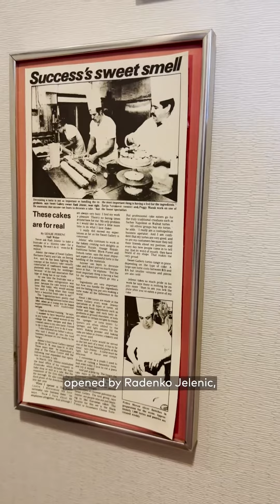Sweet Gallery is Toronto’s decades-old European bakery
Sweet Gallery is Toronto's long-lasting bakery for delicious traditional desserts and pastries. You can visit Sweet Gallery at 350 Bering Ave blogto.com